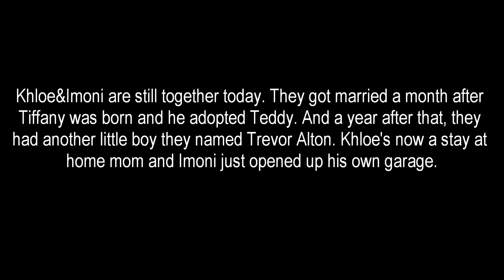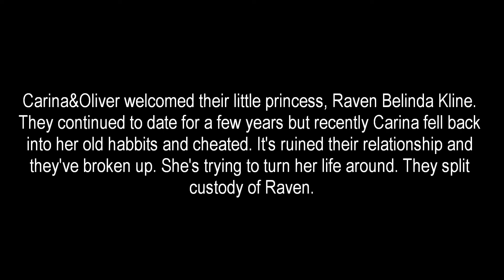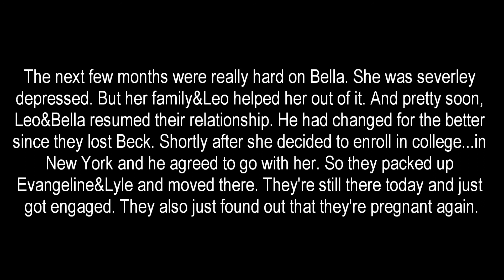Break The Cycle Epilogue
Okay so I know this series only lasted for a little bit, but the more I wrote about it, the more it was just about Bella, so there's going to be a spinoff with her in it. Hopefully it'll be more successful than this series.